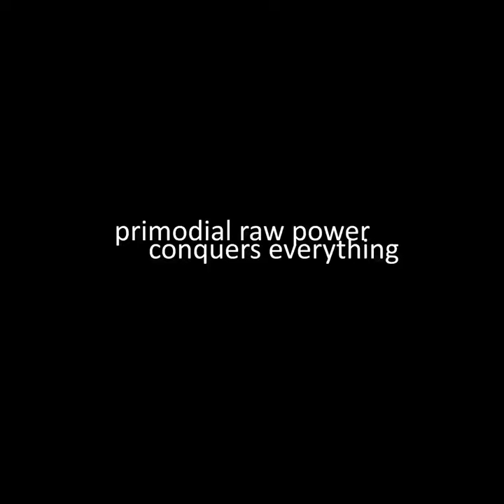chainsaw man astronaut panel animated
lol